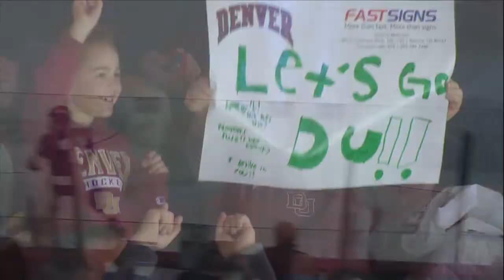HKY v Niagara (2 NOV 19) - Highlights